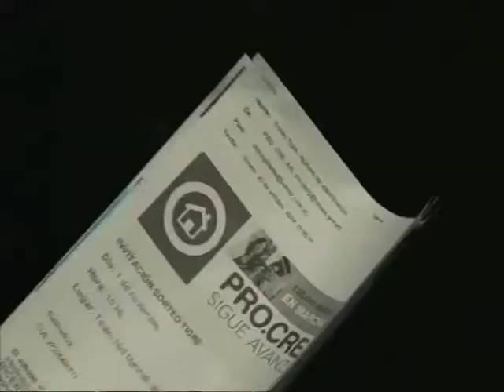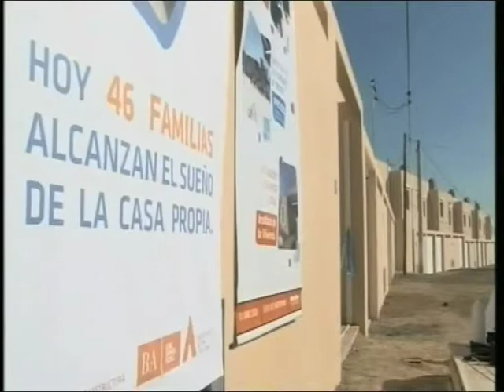Scioli destacó “las perspectivas extraordinarias” del sector de la construcción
General Pueyrredón.-‎ El gobernador Daniel Scioli destacó "el rol fundamental del sector de la construcción, que tiene perspectivas extraordinarias a futuro", durante la cena inaugural del 26º Congreso Anual de la UOCRA, en Mar del Plata, donde encabezados por el secretario general, Gerardo Martínez, renovaron el respaldo a su candidatura presidencial‎.